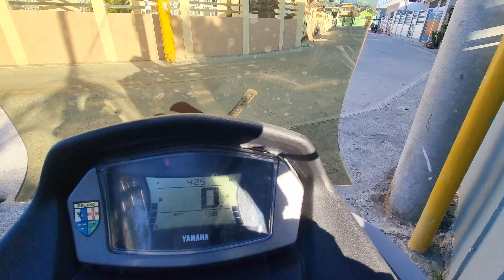Pair na itik pinalit sa Dalawang inahin na rhode island red/RIR.../Vlog#131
hello kailocano kumusta po kayo...shout out po sa aking mga subscriber sa patuloy po ba suporta...